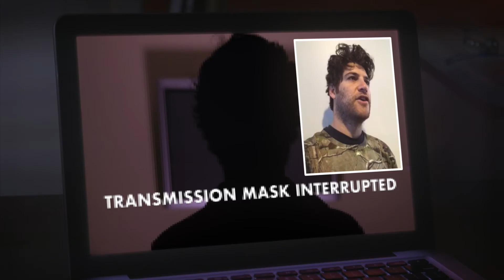Realistic Black Mirror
A parody of 'Black Mirror.' Made for Funny Or Die. Written by Rob Kutner ('The Daily Show', 'Conan') and produced and directed by me.